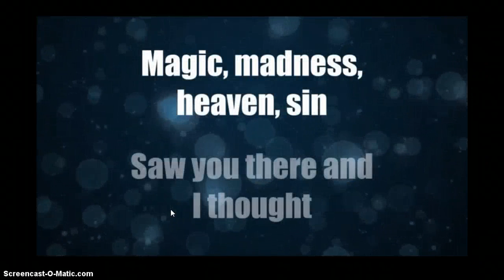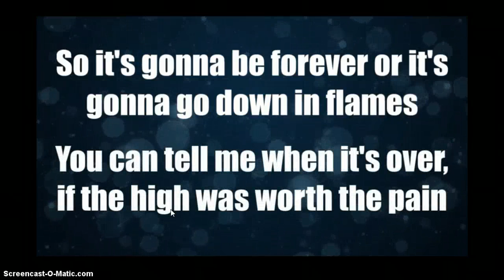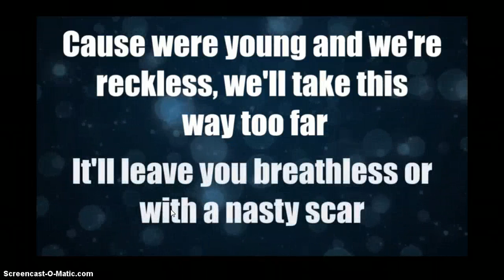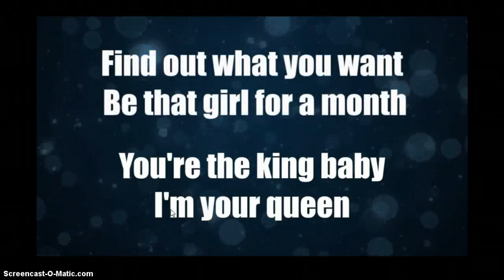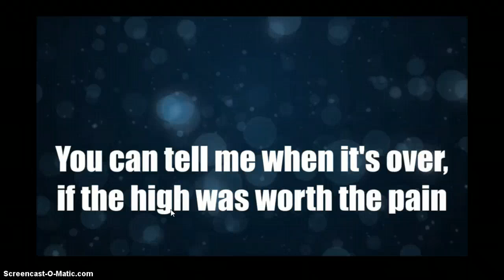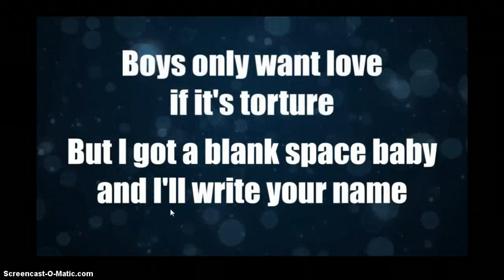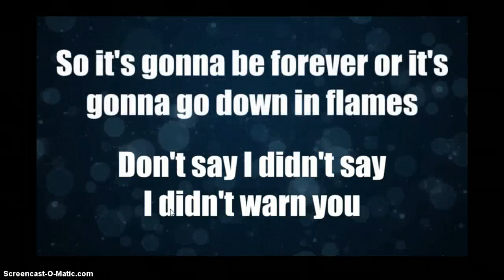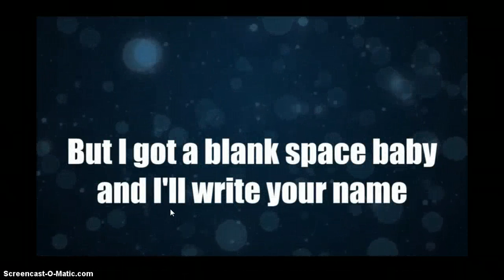~BLANK SPACE~ -AGAIN